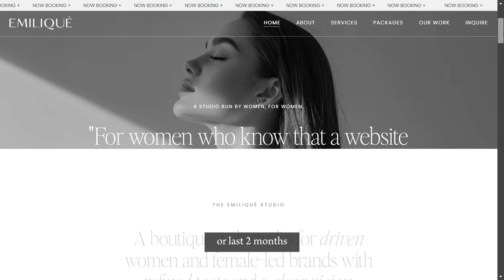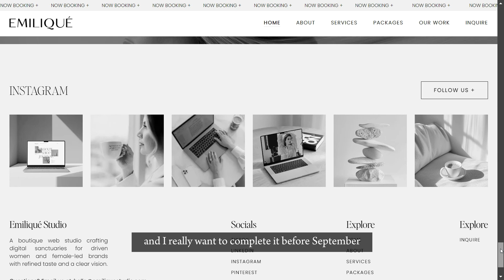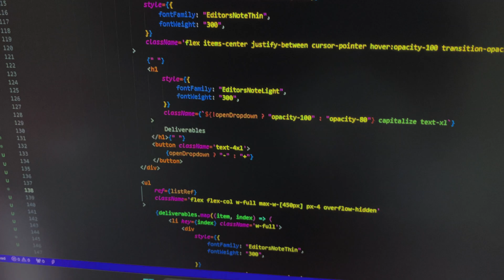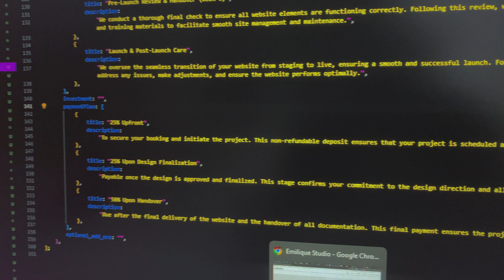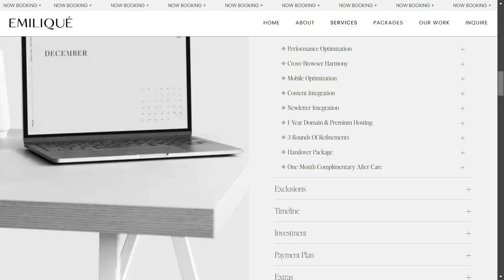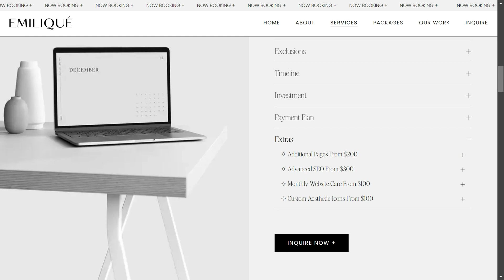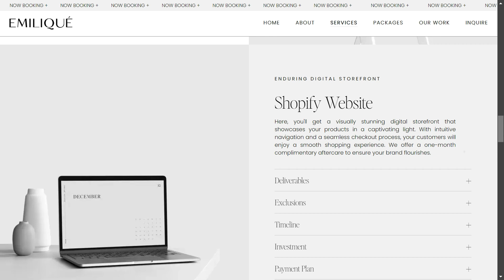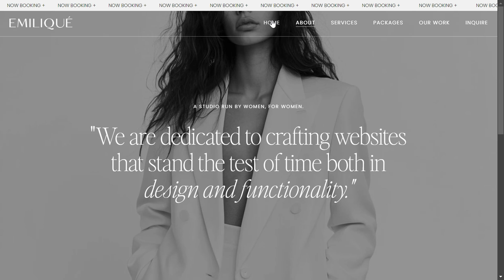A Coding Vlog: Building My Web Design and Development Agency Website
Building EMILIQUÉ STUDIO

💖 Timestamps 💖
0:00 - Intro
1:14 - Coding Vlog
3:54 - End Result

🌟 Thank You, Lovelies! 🌟